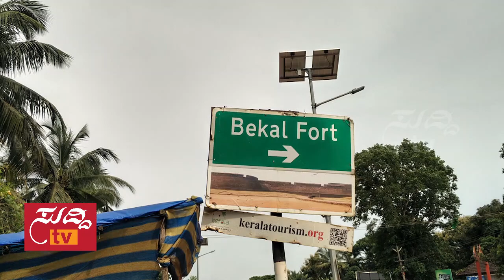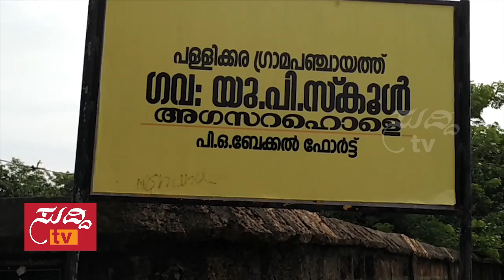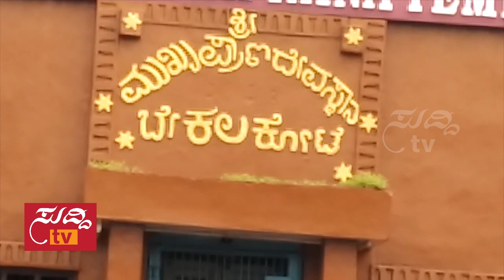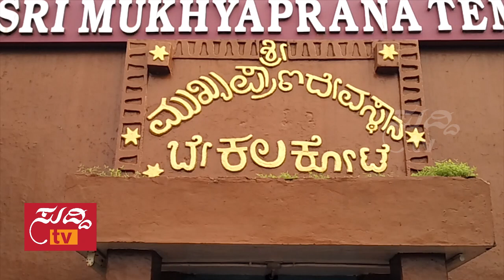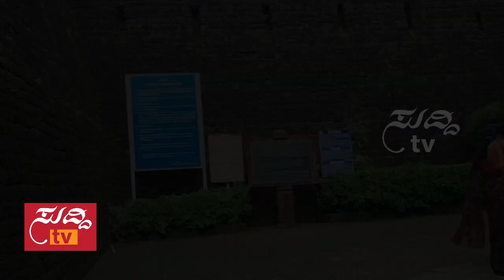"ಬೇಕಲ್ ಕೋಟೆ "- 3rd September 2017 | Bekal Fort | ಸುದ್ದಿ ಟಿವಿ